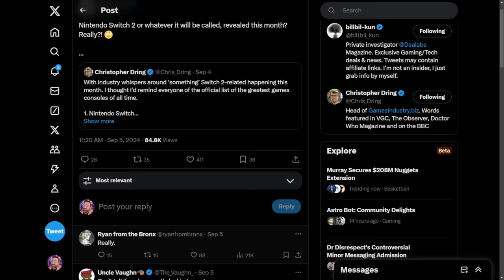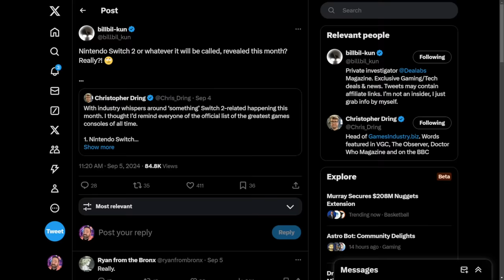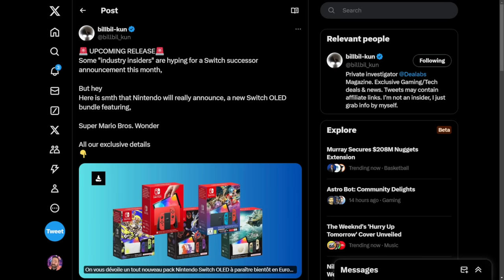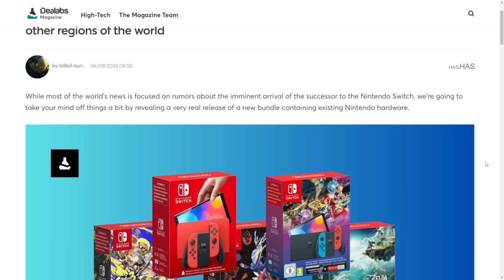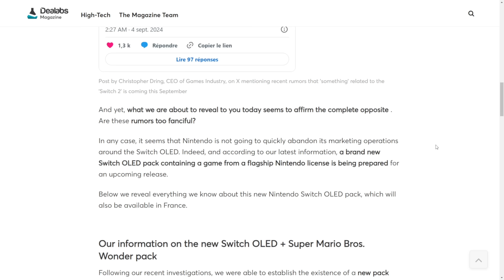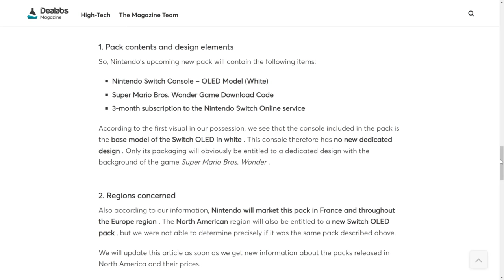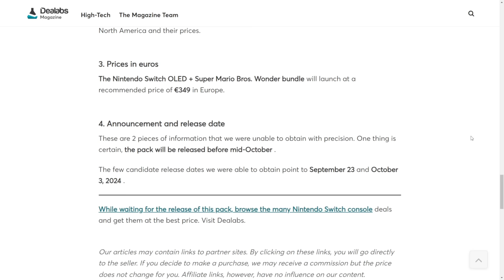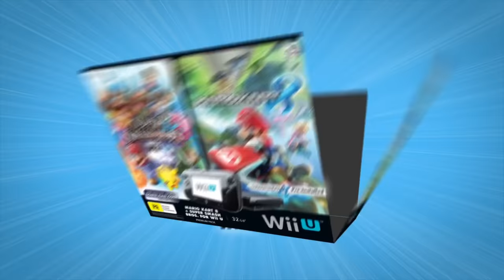These Secret Nintendo Plans Were Unveiled and It's Interesting...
Discover the secret Nintendo plans unveiled in this video. If you're a Nintendo fan, you won't want to miss this!